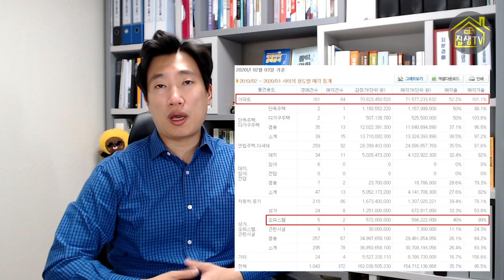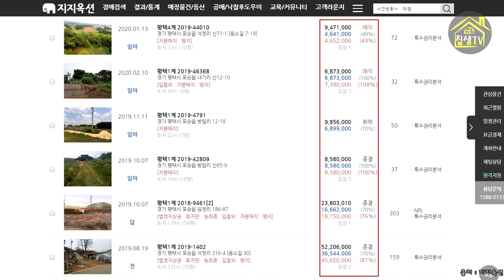토지투자가 어려운 이유 토지경매 어떻게 접근해야 할까? 집샘tv 의 부동산경매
진입 장벽이 높지 않은 아파트, 오피스텔, 빌라 등의 집합건물 투자에 비해 토지투자는 쉽게 다가가지 못하고 금새 공부를 포기합니다.
그 이유는 무엇이며, 어떻게 토지경매 공부를 시작해야 할까요?

서평이벤트2 (책을 읽으신 후 강의수강권,면담권이 필요하신분)